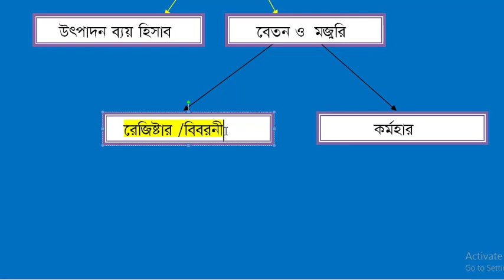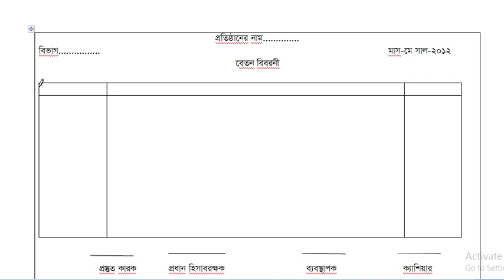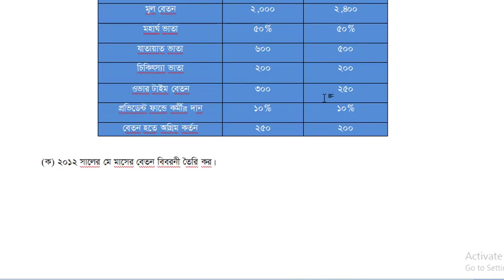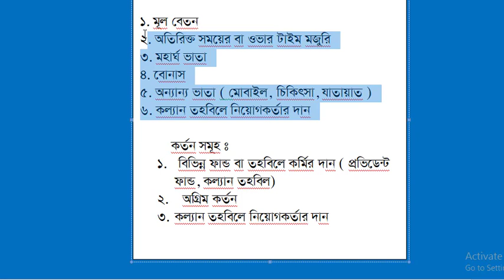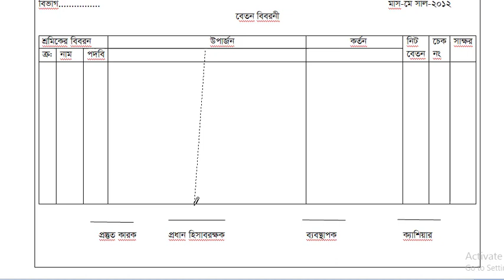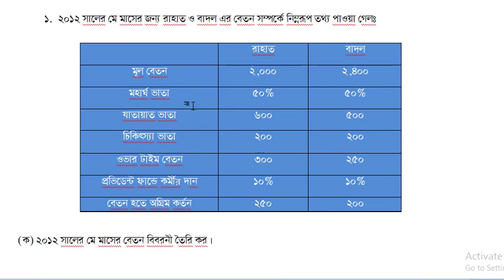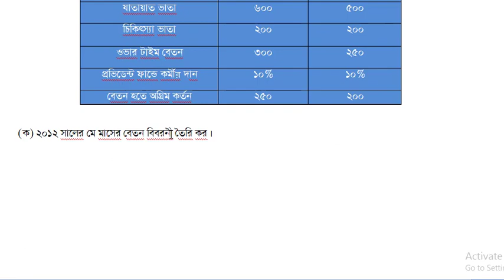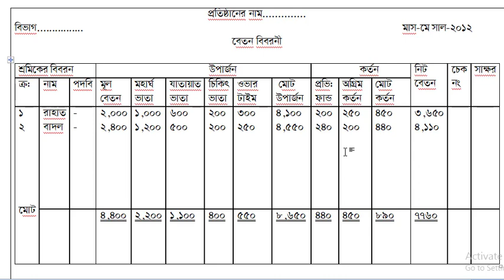বেতন ও মজুরি প্রাথমিক আলোচনা | Beton o mojuri| (lecture-1)HSC Accounting 2nd paper